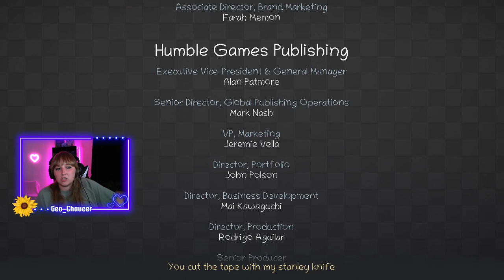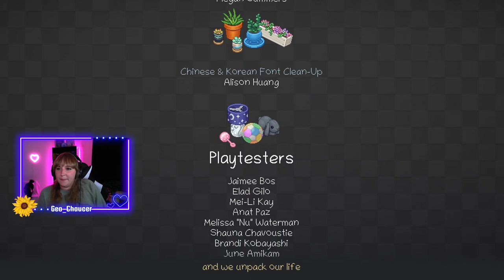This scratches my brain (7/7/23)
This game was really fun! I ended up playing through the whole game! I love organizing and this was so soothing.